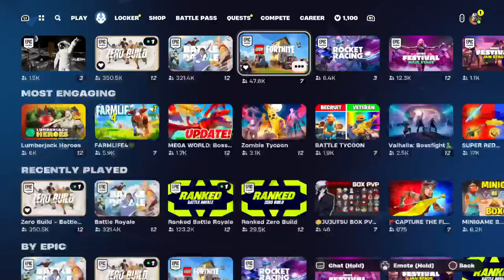Silent Fortnite Duos Game Play Twitch VOD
A Fortnite VOD from my Twitch stream